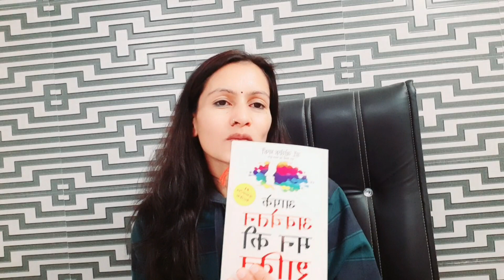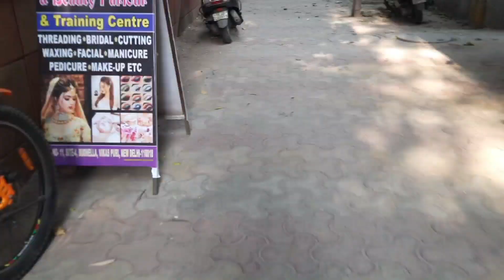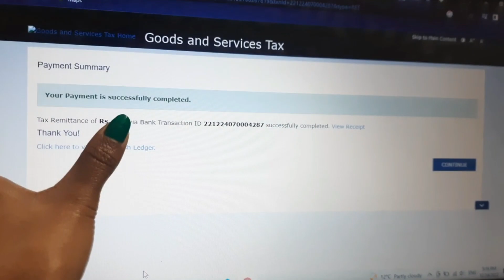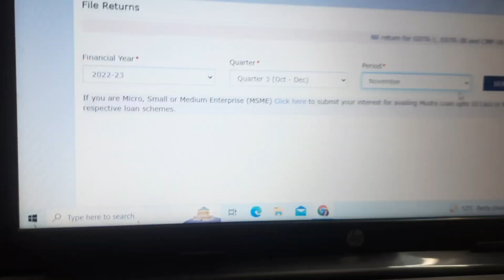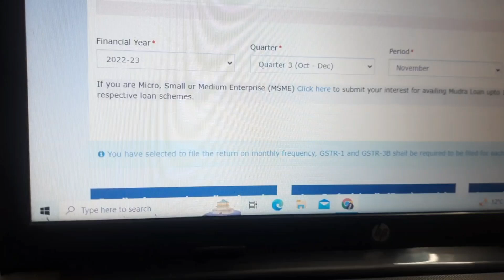Ameer hona apka adhikar hai ❣️ Aaj ki Learning ❤️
Life is too tough but books are always your friends and trouble shooters ❣️